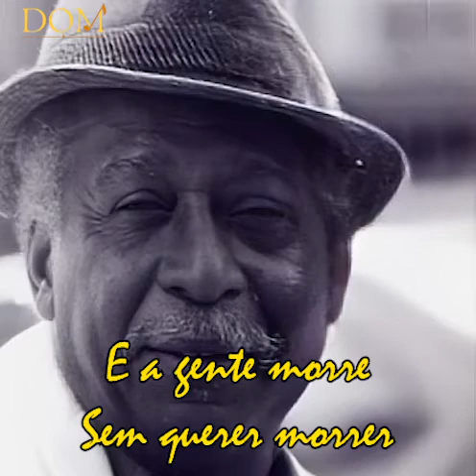Lá no Morro a gente morre sem querer morrer!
Mestre Zé Keti estaria aniversariando hoje. Axé!